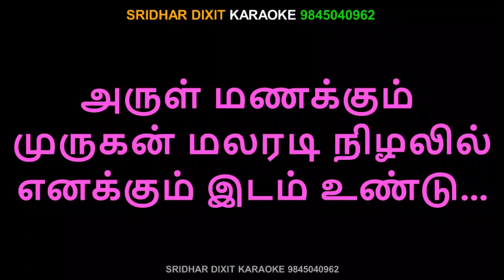GOD MURUGAN TAMIL ENAKUM IDAM UNDU KARAOKE TMSOUNDARARAJAN KARAOKE With Tamil Lyrics